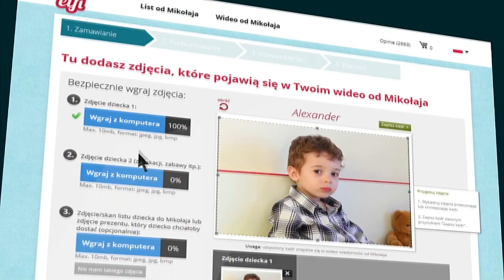Wideo od Mikołaja 2019 Pierwsza Gwiazdka ZWIASTUN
Zaskocz bliskich spersonalizowanym wideo z ich imieniem i zdjęciami. Mikołaj wypowie na filmie imię, zobaczy dodane przez Ciebie zdjęcia i przekaże wybrane przez Ciebie zalecenie.

✅ Nowe wideo 2019
✅ Dostawa od 2 godzin
✅ Masz 180 dni na zwrot
✅ Jakość do 4K

Święty Mikołaj powraca w swojej osobistej wiadomości wysyłanej prosto z mroźnej północy. Zaskocz swoje dziecko spersonalizowanym wideo i listem od Świętego Mikołaja.

Twoje dziecko może otrzymać taką wiadomość w postaci linku na maila lub pobrać na komputer i zachować na pamiątkę.

Wejdź na i zamów spersonalizowane

Święty Mikołaj po raz kolejny ujawni sekrety pracy swojego wyjątkowego i jeszcze bardziej magicznego biura.  Już w te święta oczaruj swoje dziecko osobistą wiadomością od samego Świętego Mikołaja! W kilka minut stwórz własne wideo ze zdjęciem, imieniem i całą masą scen przygotowanych specjalnie dla Twojego dziecka. Razem z wideo zamów najprawdziwszy list ze złotą pieczęcią skierowany osobiście do Twojej pociechy!